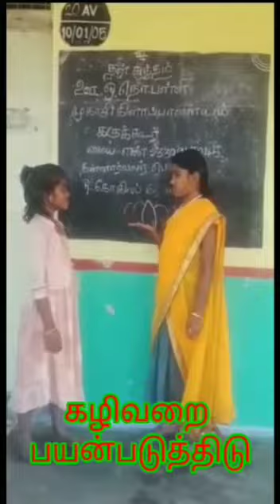தன் சுத்தம் | இல்லம் தேடி கல்வி | short flim | government school